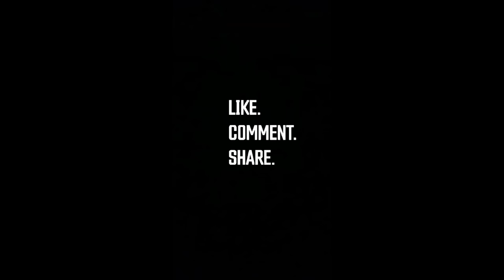Dolphin dead.. കടലിൽ നിന്നും ഡോൾഫിൻ വന്നു.. പിന്നെ ഫോറസ്റ്റും പോലീസും ഡോക്റ്റേർസ്സും എല്ലാരും വന്നു.